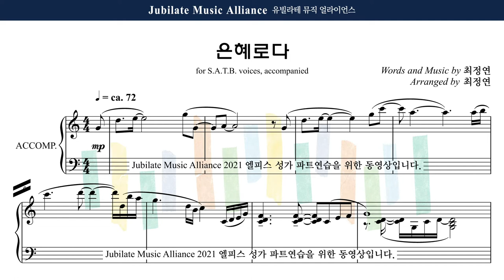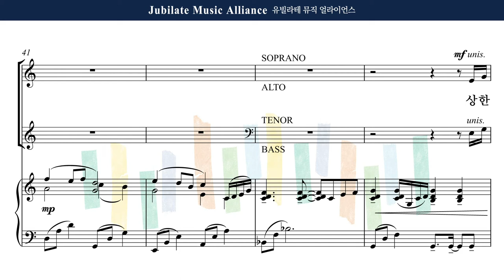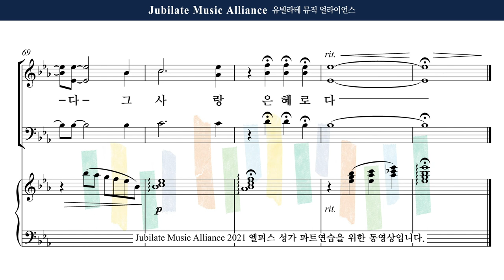[유빌라테] 엘피스 성가 23. 최정연 - 은혜로다 Bass